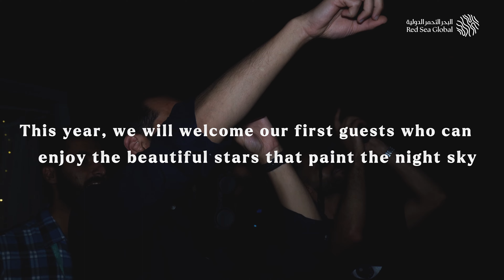Dark Skies Week 2023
At Red Sea Global, we are committed to protecting the night sky. Watch our video explaining why the dark skies matter, both for wildlife and for exceptional guest experiences.